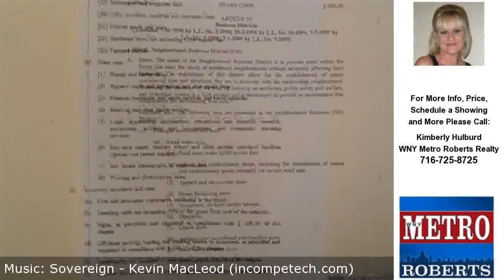9579 Lake Shore Rd, Evans, NY Presented by Kimberly Hulburd.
Click link to see more photos, school, area information and more

Contact Kimberly Hulburd for more information.

Awesome building lot with water view zoned commercial/general business. Cleared lot on the corner of Old Lakeshore &amp; Eisenhower. Lot is located across the street from Point Breeze beach/park, Stroh's Tavern, Castaways bar &amp; grill. The regulations for Neighborhood business district allow for the establishment of minor commercial uses. Use 50% business 50% living quarters. Minutes to Point Breeze boat launch, campground &amp; Evangola State Park.